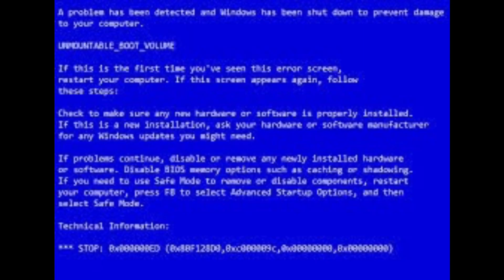The Cave và điều không tưởng | armored squad